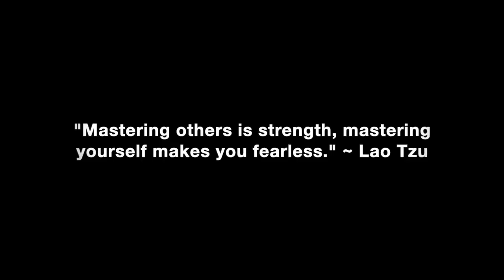Needy Men, Maybe Dates & Women Who Are Confused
Why acting needy leads to women being confused and maybe dates instead of hell yeah to dates.

In this video coaching newsletter I discuss 2 different emails from 2 different viewers. The 1st email is from a viewer who expressed a lack of confidence when setting the 2nd date and she ghosted him, and then later said he was a hard maybe instead of a hell yeah for a date when he double texted her. The 2nd email is from a guy who hasn’t read 3% Man. He acted needy with a woman he was hooking up with a few years ago and got blown off. She got serious with another guy, but recently came back 2 years later after he cheated on her. Now he’s acting needy again after a few more months of dating, hasn’t read the book, is cherry picking videos, but claims he usually doesn’t have a problem with women. However, he asks what he should do because she doesn’t reach out and doesn’t show much interest in him. She admits that she is still hung up on her ex.